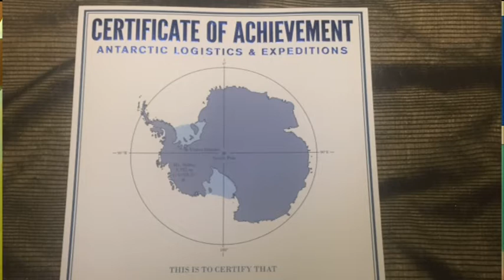190314 Bajnokok Városa Tóth Sándor